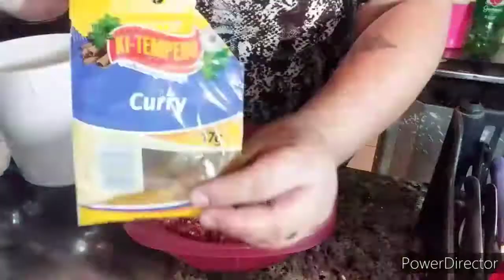Nossa segunda feira e uma jantinha.